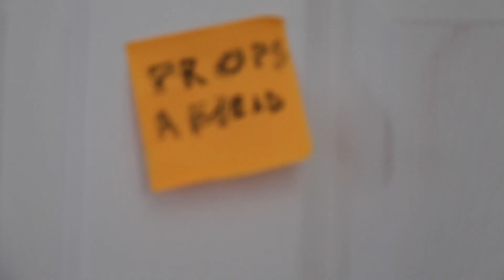A Tall Order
Doug Blenderson and Horatio Bones have forgotten what it means to be friends. Now they have to go on a quest. And that's it.
Doug Blenderson - Matt Sandell
Horatio Bones - Max Peacock
Maxwell "Bitch" Heldsman - Nathan Bateman
Barney House - Drew Williams
Cinematography - Maria Xu